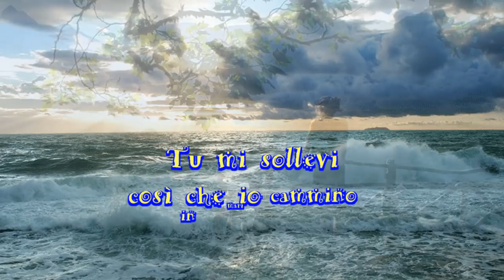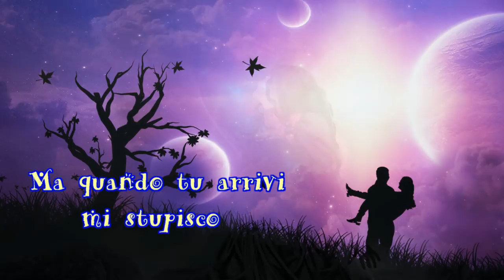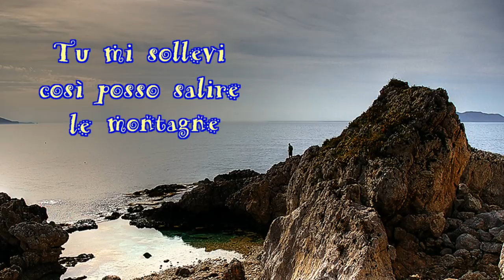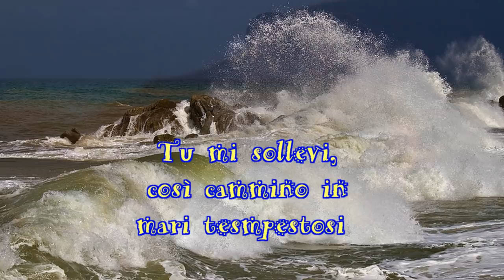Sissel - You Raise Me Up. by MusicaGradevole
Famoso brano del Compositore norvegese Rolf Løvland del Gruppo musicale Secret Garden, su testo di Brendan Graham. (2002).
- Sissel Kyrkjebø, conosciuta anche come Sissel (Bergen, 24 giugno 1969), è una cantante norvegese. È famosa per aver cantato l'Inno Olimpico alle cerimonie di apertura e di chiusura dei XVII Giochi olimpici invernali di Lillehammer del 1994; per i duetti con Plácido Domingo, Charles Aznavour, José Carreras, Neil Sedaka, Warren G, Josh Groban, Russell Watson e The Chieftains e per la sua partecipazione alla colonna sonora del film Titanic.